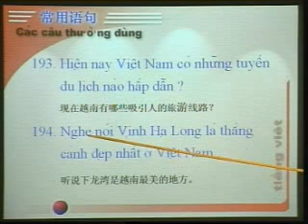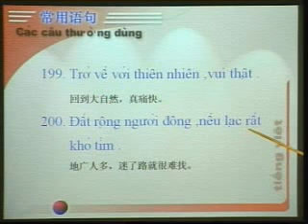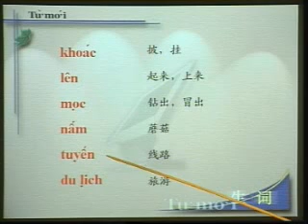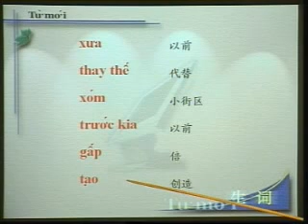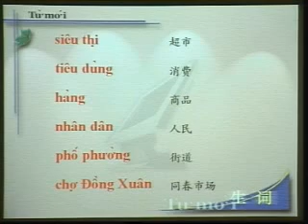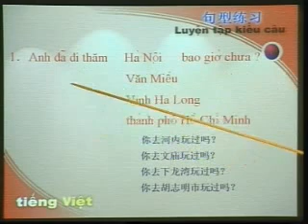学越南语 20